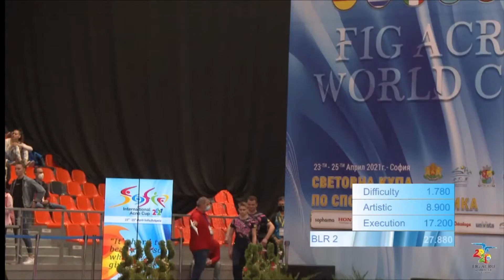Men's Pair (UKR) - Khazhanets, Zemlianyi - Balance/Qualification - Sofia International Acro Cup 2021